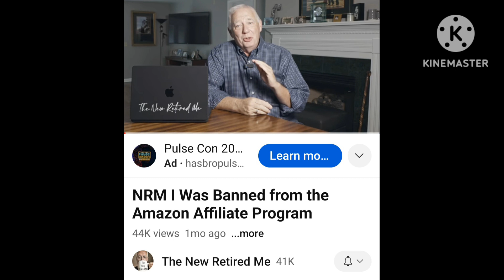Simple But Important Ways You Can Support Any YouTube Channel That Don't Cost You A Dime